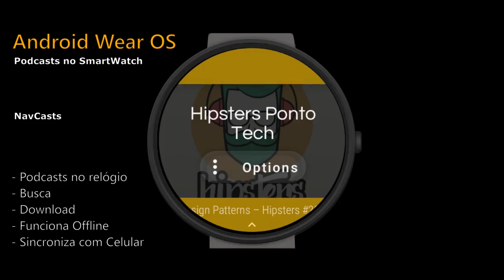Podcast Player for SmartWatch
Great Podcasts player for Android Smartwatch. Works offline, syncs with smartphone, searches, selects favorites and more.